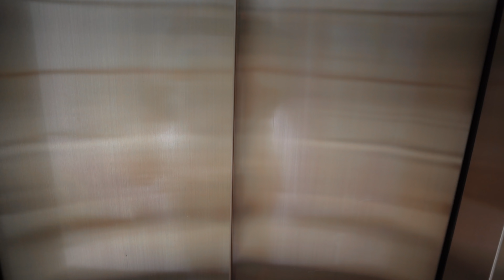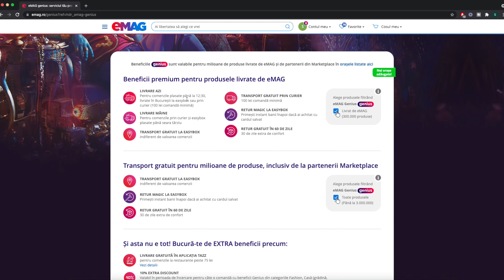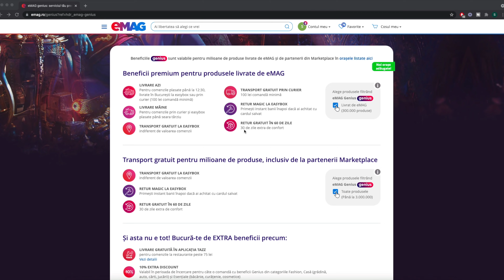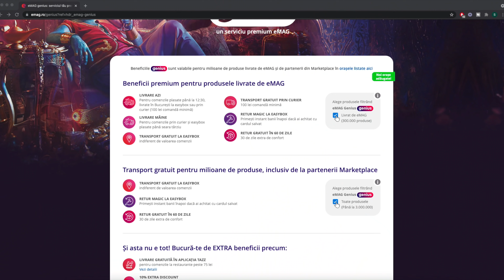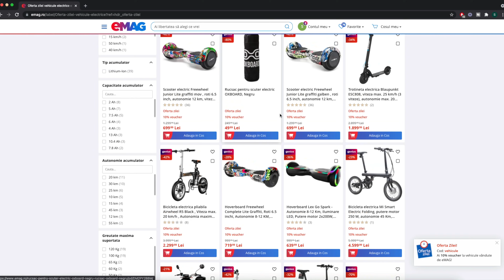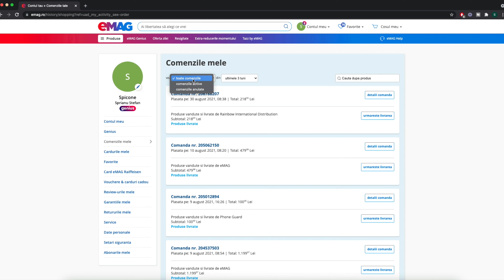Eu cu EMAG am o relatie platonica! 😒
Concerte:
Georgiana Slabu